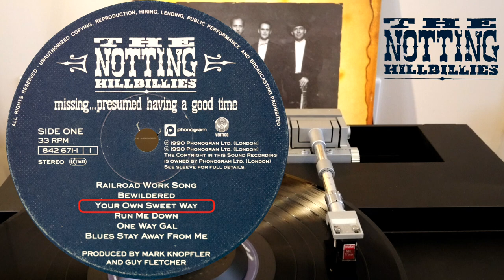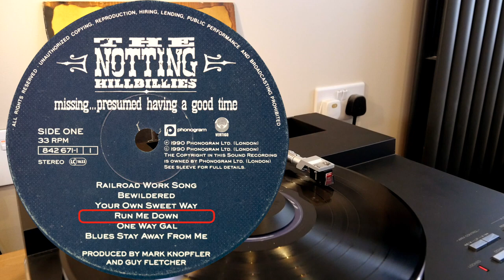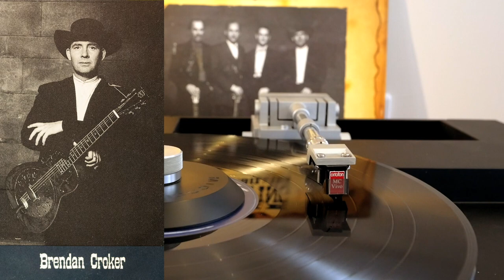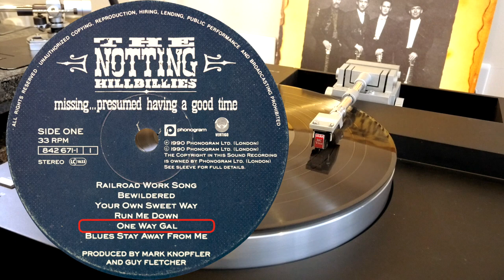Notting Hillbillies - from "Missing ..." (vinyl: Ortofon Vivo Red, Graham Slee, Yamaha PX-3)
from "missing . . . presumed having a good time"
1. Your Own Sweet Way (0:02)
2. Run Me Down (4:36)
3. One Way Gal (7:02)

Ortofon Vivo Red MC cartridge
Yamaha PX-3 turntable
Graham Slee Accession phono amp with Elevator EXP step-up amp
Panasonic Lumix GX8, Olympus 9-18mm